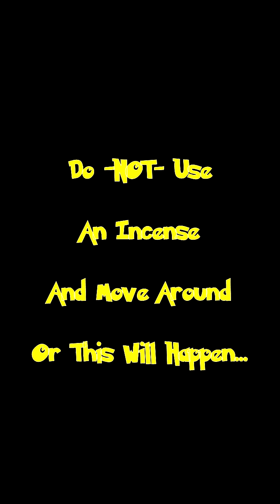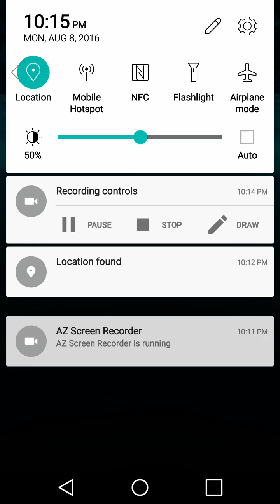Pokemon Go Incense Glitch 8/8/2016 (Don't use it and be in moving vehicle)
A brief video of a glitch with the 'Incense' item. If you use it, and move around (Being in a moving vehicle for instance) you -CAN NOT- catch a single pokemon. This not only wastes your pokeballs, but also your incense.